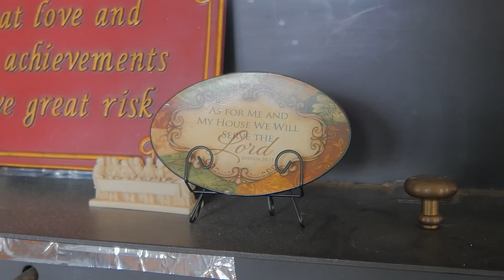Gilbert & Pakesta Washington || Wedding Reception Highlight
Highlight video of Gilbert & Pakesta Washington wedding reception.